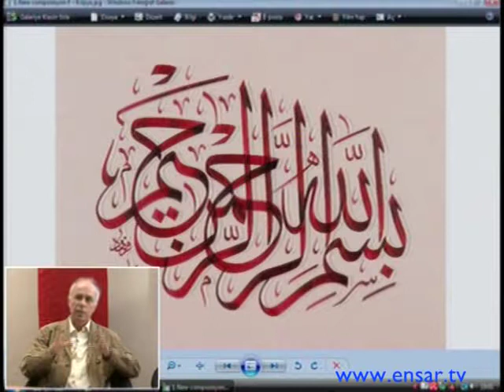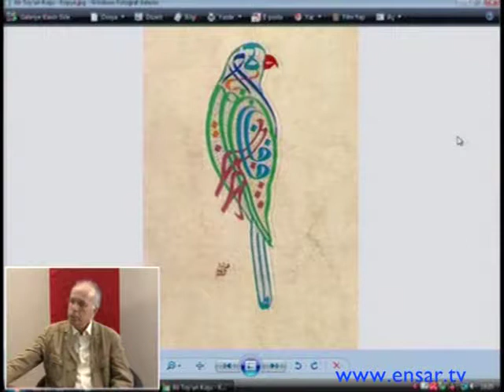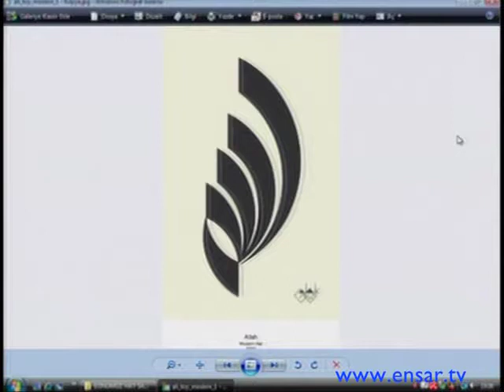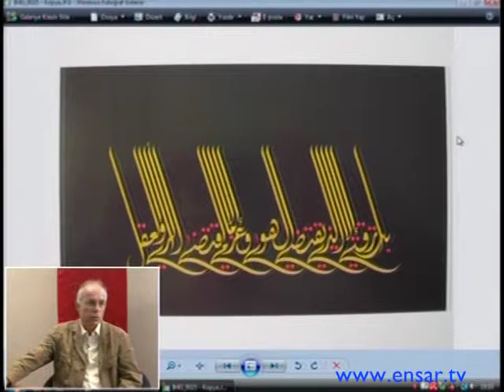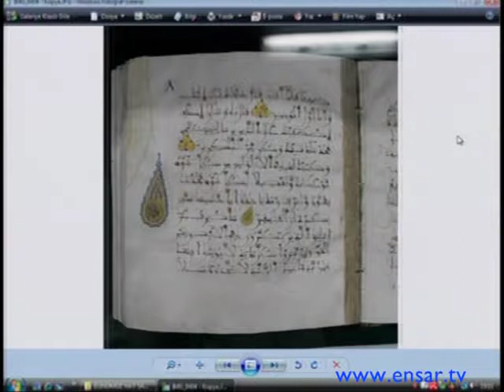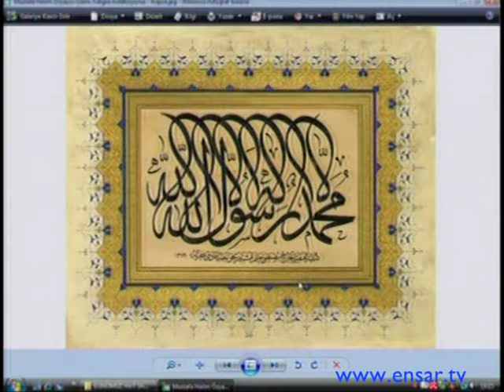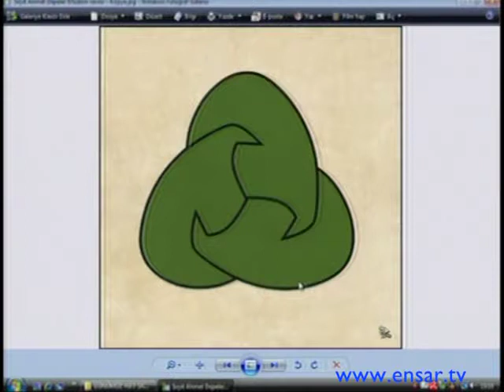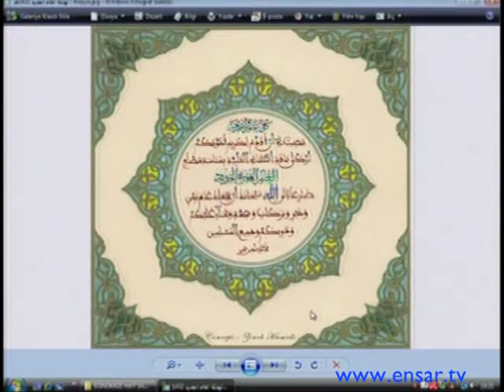Doç. Dr. Savaş Çevik - Temel Sanat Yapıları ve Değerlendirmeleri (7)